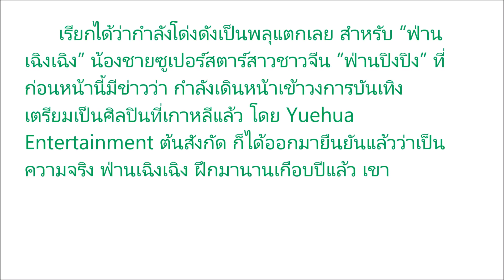โซเชี่ยลจีนขุดแล้ว!! ฟ่างเฉิงเฉิง น้องชายฟ่านปิงปิงลงทุนโมหน้าเพื่อก้าวเป็นศิลปิน หน้าหวานเยิ้ม